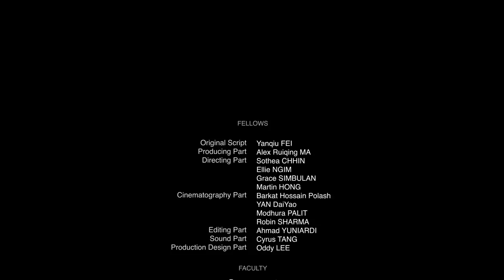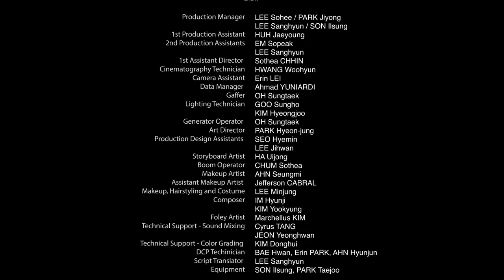Meet So Hee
Sony F3, Zeiss SP, 2015
[Cinematographer]
AFA 2015